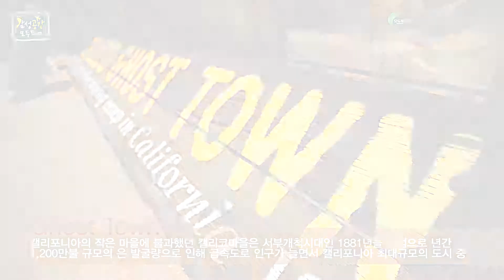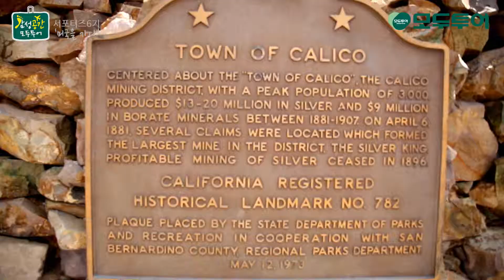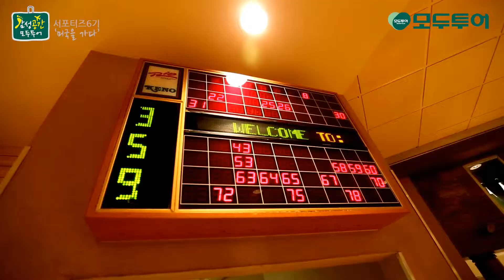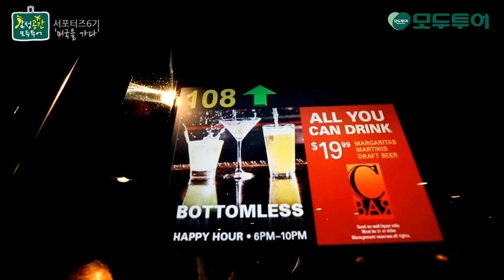모두투어 서포터즈6기 3일차 - 라스베가스